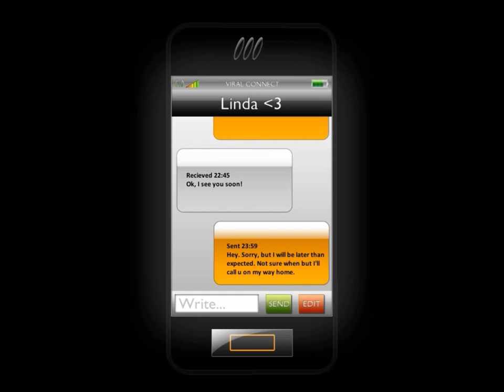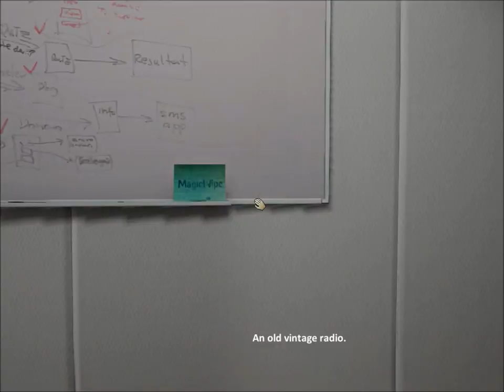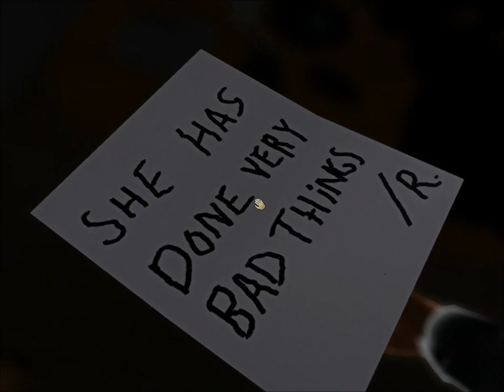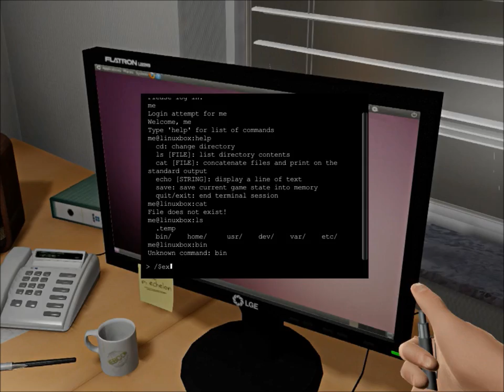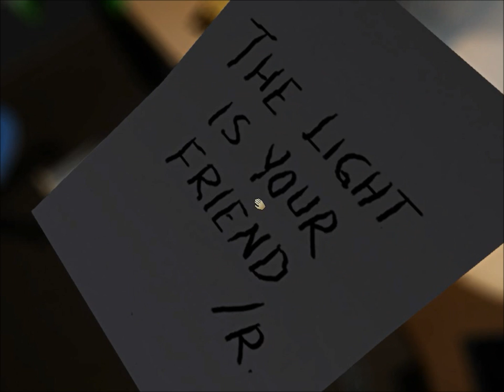Adam Plays One Late Night - THE DEVIL WOMAN STOLE MY BALLOON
Adam plays the indie horror game One Late Night, tries and fails to take a coffee shower, rambles on about the dangers of key-eating, and goes on a mad hunt for batteries after a quick spin on a computer chair!